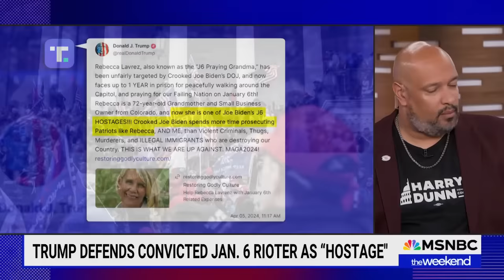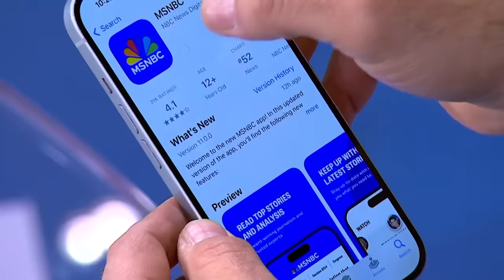Fmr. Capitol Police Officer: there is 'nothing preventing Jan 6th from happening again'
Former Capitol Police Officer and Congressional candidate Harry Dunn joins the Weekend to discuss Donald Trump's embrace of Jan 6th rioters and why he is running for Congress.